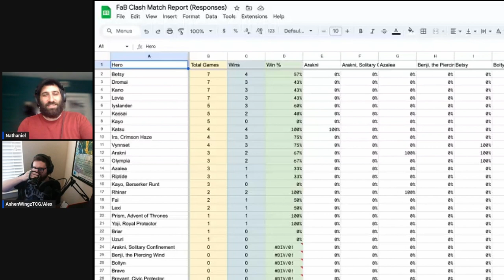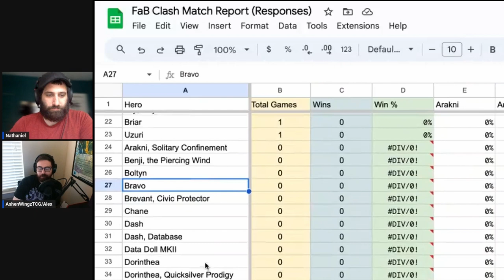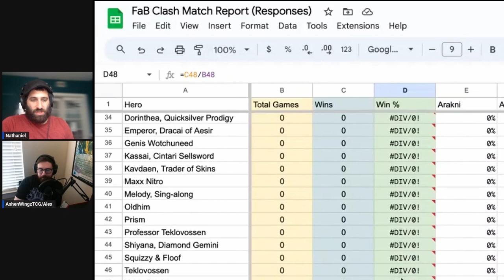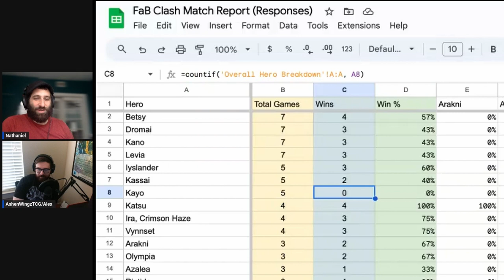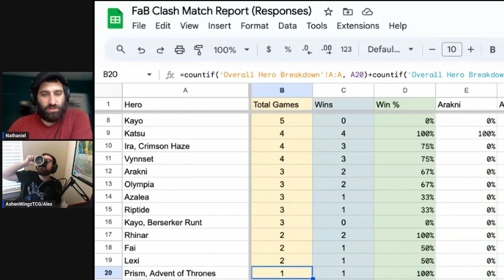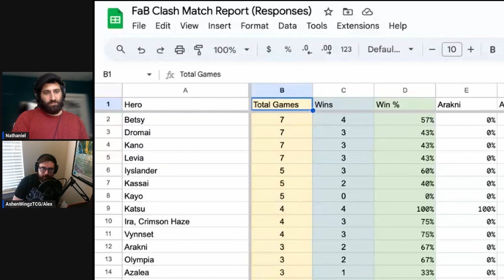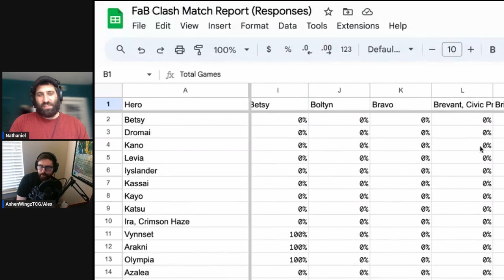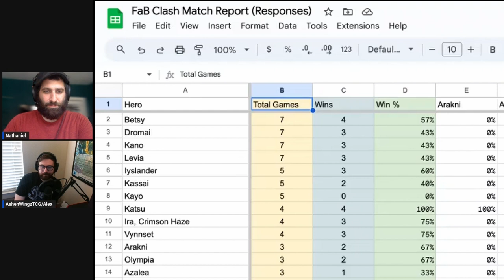Clash Course 4 - Data Review!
Alex (@AshenWingzTCG) and Nathaniel sit down and look at data from the Clash Bash and how it will be utilized for the future of the Clash format.

→ AshenWingzTCG :  @AshenWingzTCG
→ Faboratorium:  @Faboratorium
→ Chandler To: RoeTu on Discord

🎤Clash Bash Commentators
Patrick Shaw:  @offtherailstcg
Will Nuckolls:   @TheTablePit